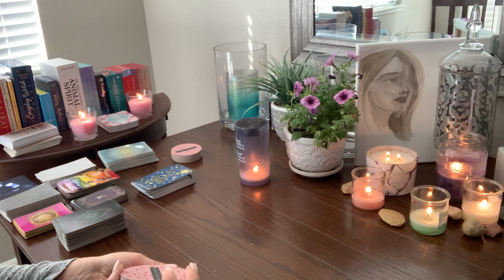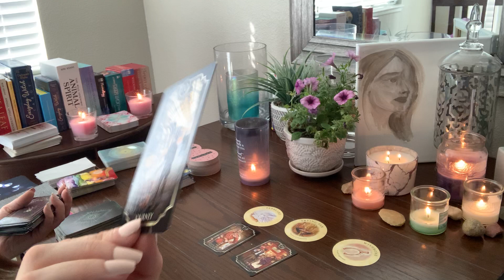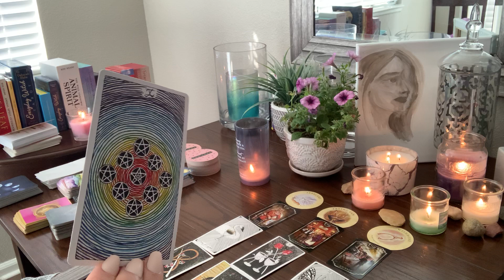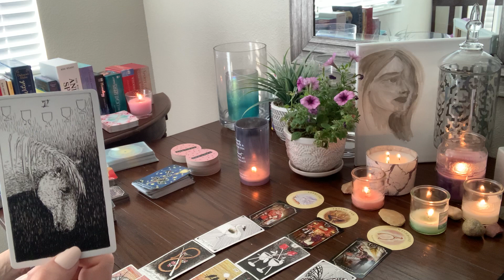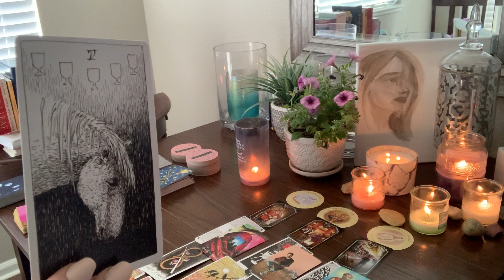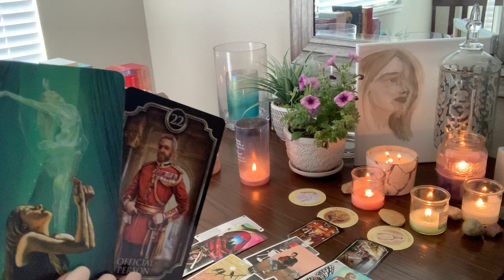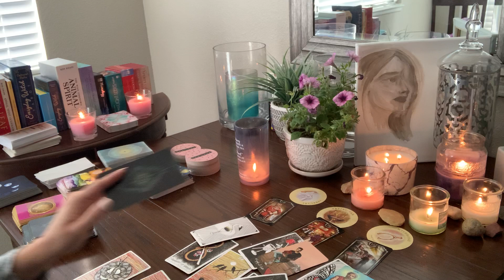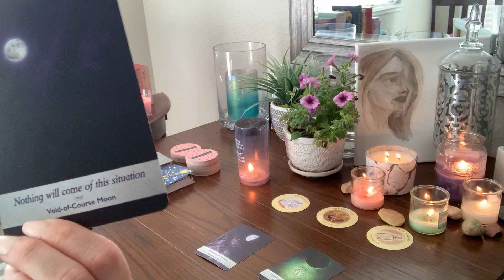Aquarius ♒️ Nothing will come of this! No need to worry! ⚖️ July 2020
General Reading for Aquarius ♒️  July 2020. When you feel guided to watch this video, there may be a message here for you.

Tarot of Sexual Magic by Lo Scarabeo

Fin de Siècle Kipper Oracle Cards
As a big thank you , subscribers can be entered to win prize giveaways!